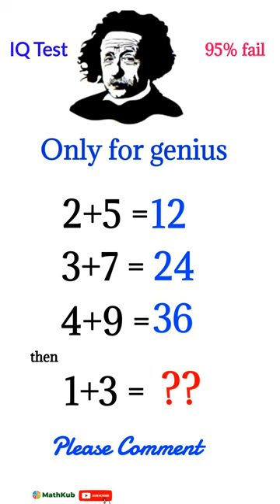Math Puzzles: Harder than they look || A Brain Game for Genius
If you are genius solve this!
Math Puzzles: Tougher than ever before
The most challenging math puzzles of all time.
Master Math Puzzles: Speed Up Your Brain!
what is your IQ? can you solve?
Speed Lovers: Can You Solve These Hottest Math Puzzles?
Speed Challengers: Test Your Math Skills!

PREMIUM DIGITAL RESOURCES

THE BOSS NETWORK ATTRACTION MARKETING FORMULA: How to build trust with Strangers

RIDE HIM LIKE A PRO RELOADED - An Online Course teaches You how to Ride Your Man to Ecstasy

90 YouTube successful secrets you don't know secret steps to get your YouTube channel monetize in less than a week

What you Have To Do To Make A Lot More More, Spend Less Energy And Drive More Impact?

3 Things That Mess Up Your Chances of Sharing What You Know With The World Online & Making Money From It.mp4

YouTube Growth Course: Learn How to Start, Grow and Monetize YouTube Fast

What To Do Daily On Social Media To Create Lots of Impact & Make Money For Yourself